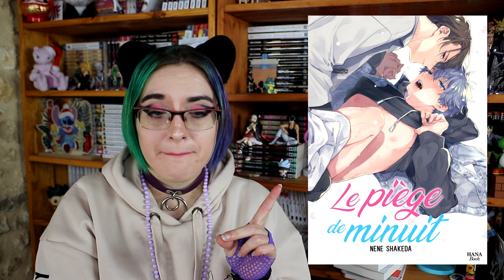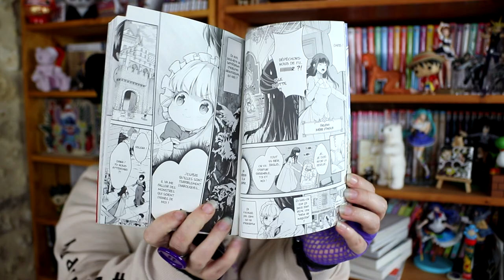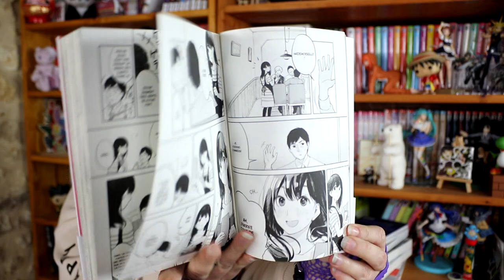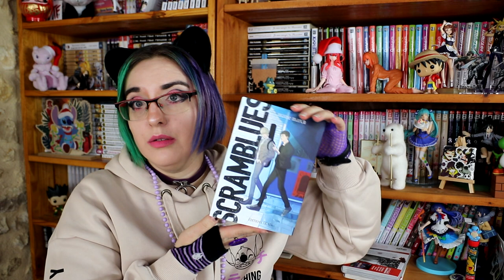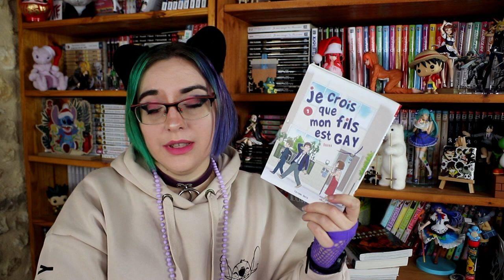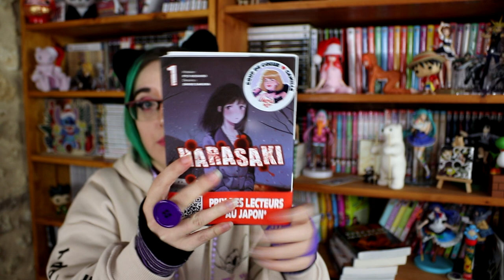☕️📚 pile à lire manga - Décembre 2023 ☕️📚